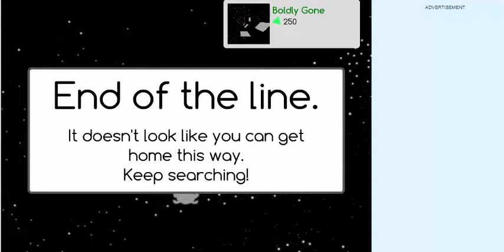JUMPING LIKE A BOSS | Run 3 (The Second play through)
Note: Still sorry for bad English.